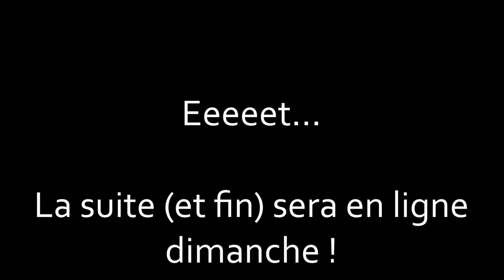COÛT DE LA VIE À NEW YORK, BÉBÉ AMÉRICAIN & SYSTÈME DE SANTÉ | Harmony Lu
Ça coûte combien de vivre à New York ? Va-t-on faire un bébé américain ? Le système de santé, ça se passe comment ? On continue à répondre à vos questions !

BONS PLANS !